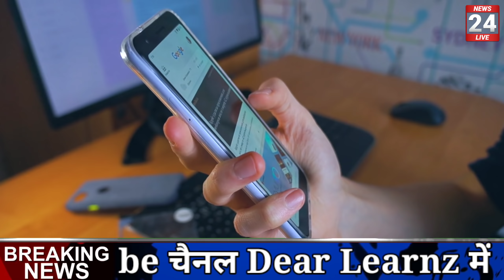24 जनवरी 2022, एक तोला सोने का ताजा भाव || आज सोना चांदी का ताजा भाव || Sone ka bhav aaj ka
24 जनवरी 2022, एक तोला सोने का ताजा भाव || आज सोना चांदी का ताजा भाव || Sone ka bhav aaj ka

सोना कब सस्ता होगा / 2022 में क्या होगा सोने का भाव इस topic पर जल्दी ही video बनाऊंगा 🙏

Search key:

1. Aaj ka sone ka bhav
2. sone ka bhav Aaj ka
3. India Gold Rates
4. Today gold price
5. Today gold rate
6. gold price today
7. gold rate today
8. Delhi mandi bhav
9. up mandi bhav
10. what is the price of gold today ?
11. what is the rate of gold today ?
12.  what is the price of gold silver today ?
13. gold silver rate in India
14. petrol diesel price
15. gold silver rate
16. silver coin price
17. 22 and 24 carat gold rate
18. 22 and 24 carat gold bhav
19. aaj sone or Chandi ka bhav
20. gold news in Hindi
21. sona kab sasta hoga 2021
22. holi tak kya hoga sone ka bhav
23. news in Hindi
24. Aaj ka rate Silver
25. chandi ka bhav
26. 10 gram aaj ka sone ka bhav kitna hai
27. aaj 1 tola sone ka bhav kya hai
28. 1 tola gold price
29. 1 tole sone ka rate
30. 1 tole chandi ka rate